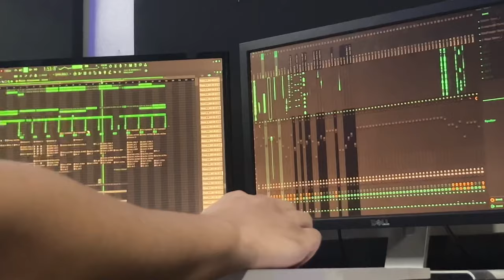“PINAUNA PA” / G10C DOCUMENTARY EP 04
G10C 13

GREENHOUSE RECORDS

SHOT BY 4K